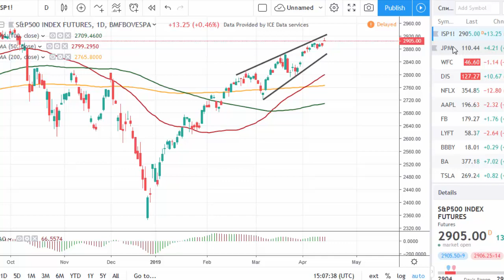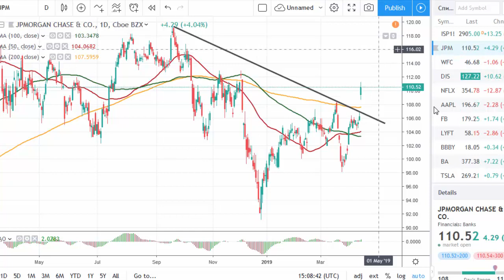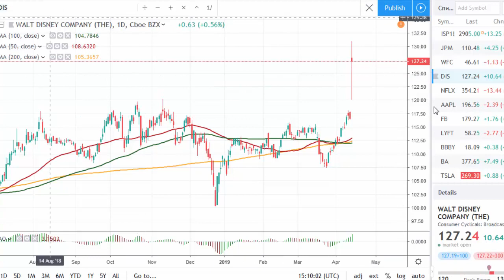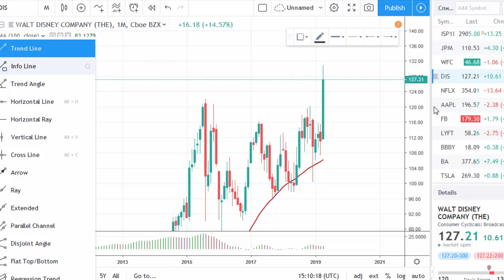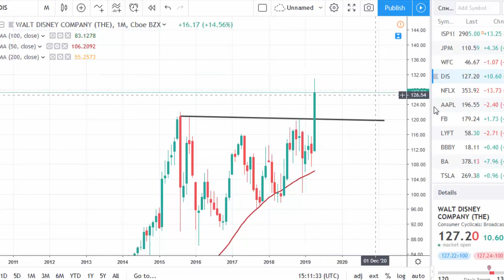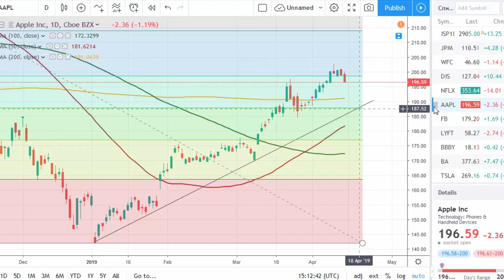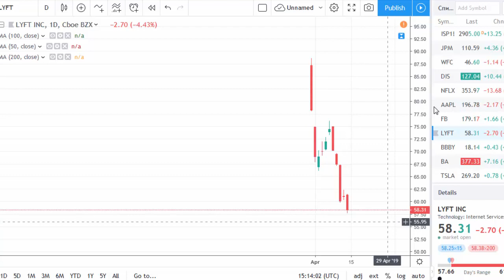Big Friday for US stocks | tradimo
The main newsmakers of the day are JPMorgan, Wells Fargo, and Disney. S&P 500 rose to a 6-month high.